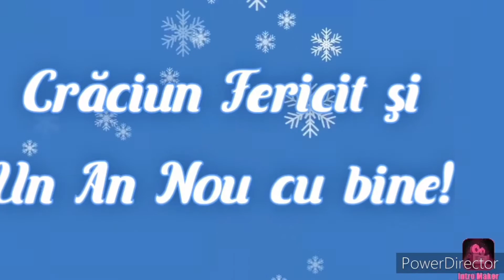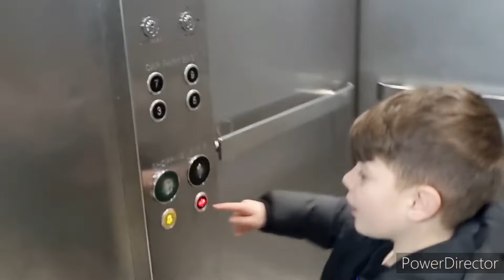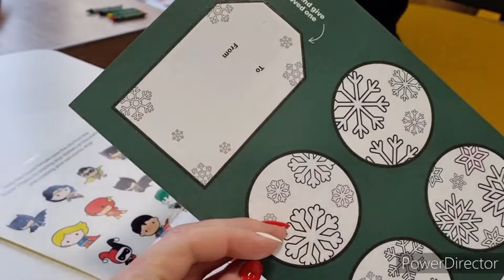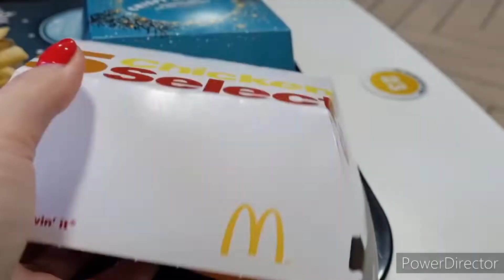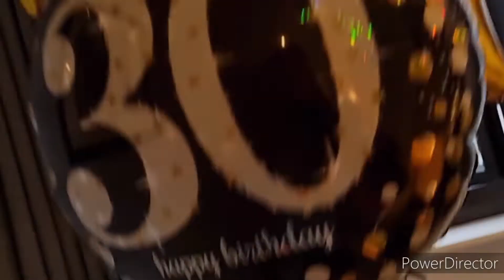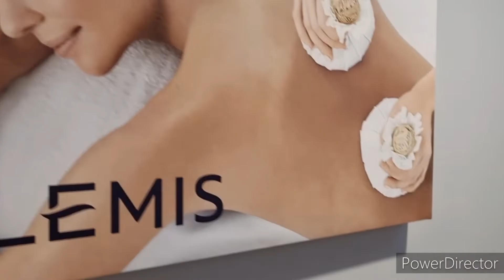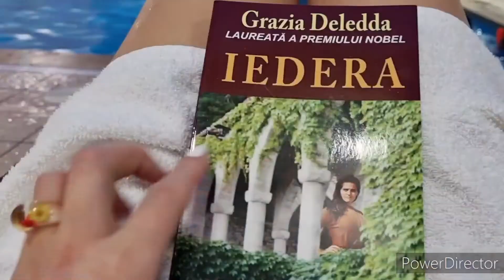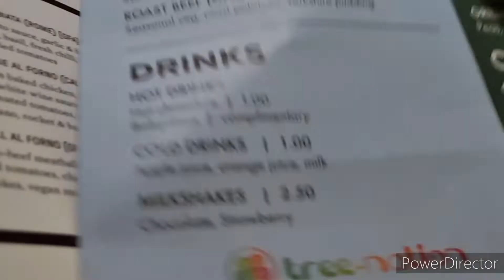☃️Vlogmas 19☃️2021.Minivacanță de ziua mea,DoubleTree by Hilton Oxford Belfry.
☃️Instagram Deborah Sgc